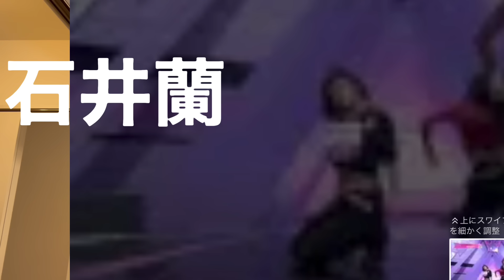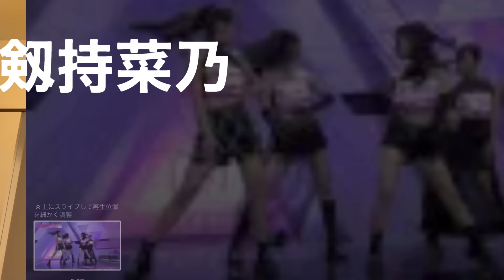【日プ女子】第2話で注目を集めたダンス猛者たちのポイントをマニアックに個別ダンス解説！スキル、質感、意識が段違いのメンバーは！？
座学講座 特別弾 【日プ女子】第2話で注目を集めたダンス猛者たちのポイントをマニアックに個別ダンス解説！スキル、質感、意識が段違いのメンバーは！？

BGMerさんのBGM！ありがとうございます！

〒 150-0002
東京都渋⾕区渋⾕1丁⽬10-7
グローリア宮益坂Ⅲ北館　1階100号室
株式会社CDA
ARATA DANCE SCHOOL 宛

【SNS】